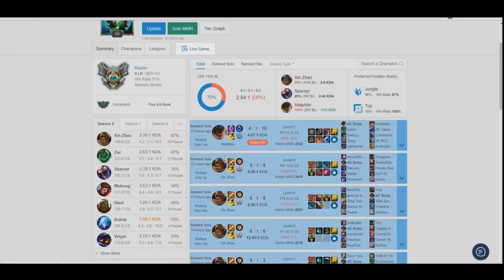I MADE IT TO CHALLENGER! (LEAGUE OF LEGENDS SPEECH) SEASON 8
NO UPLOADS CAUSE I'VE BEEN GRINDING BOI
(EVEN THO I JUST GOT KNOCKED OUT OF CHALLENGER HEHE)

FOLLOW, SUPPORT, TY, GRINDING TO TOP 25 BOI TRUST